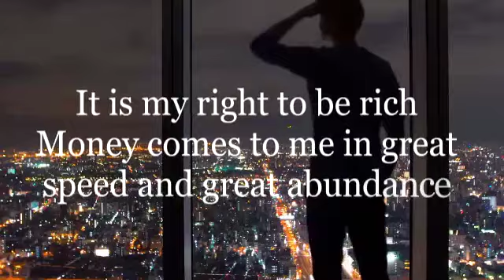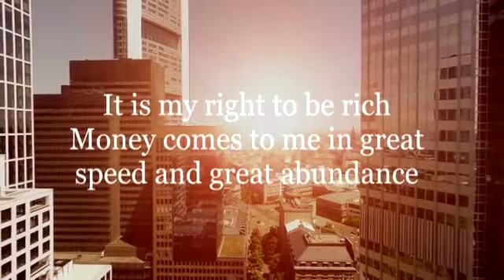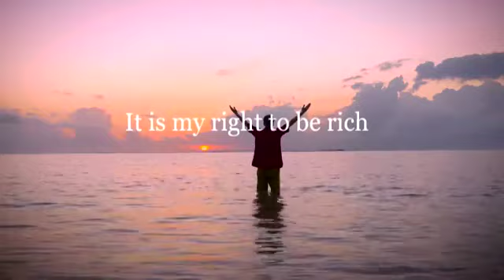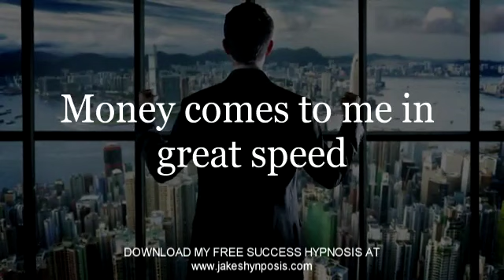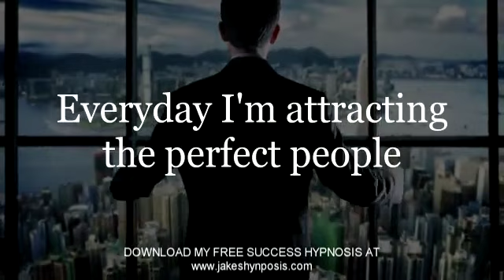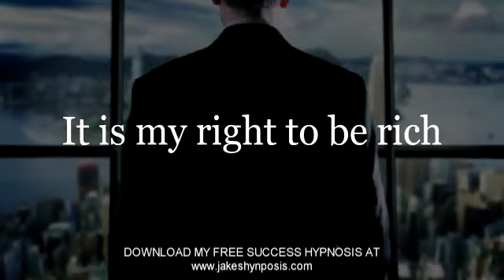SAY THIS TO ATTRACT MONEY 💰 how to get rich in 2020 (law of attraction)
SAY THIS TO ATTRACT MONEY (how to get rich in 2020)

In this video we discuss how to manifest while you're sleeping, reprogram your subconscious mind to release the law of attraction , what affirmations are, and how to use positive affirmations and advanced law of attraction techniques to manifest your desires.

Most people block the law of attraction because they do not know how to manifest while sleeping, use law of attraction and sleep, and do not know how to use the secret.

  There are certain tricks to using law of attraction to easily manifest what you want, but in order to do so you have to stop using the law of attraction, sleep, and your subconscious mind in negative ways.

Law of attraction sleep techniques to manifest while sleeping and for attracting what you want.

Most people struggle with law of attraction because they've never properly understood how positive affirmations work.